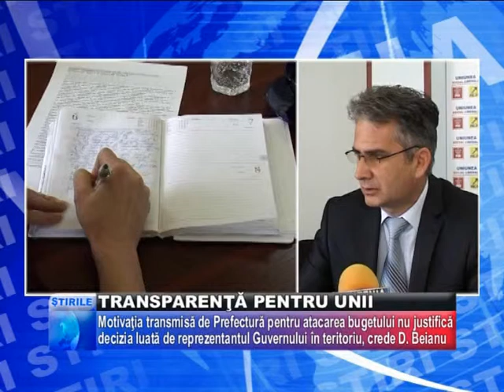2012 02 22 transperanta pentru unii 2